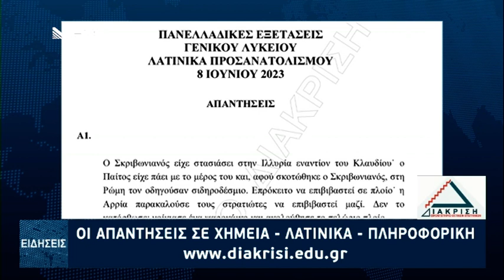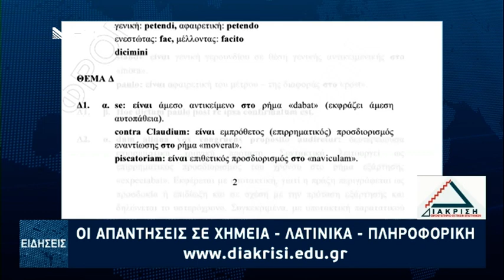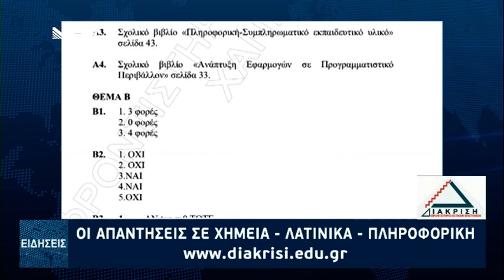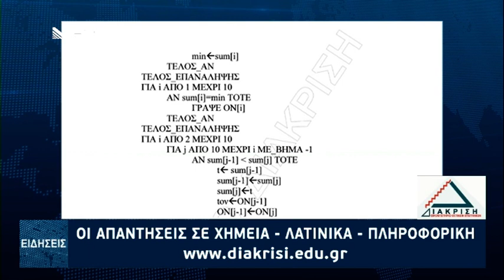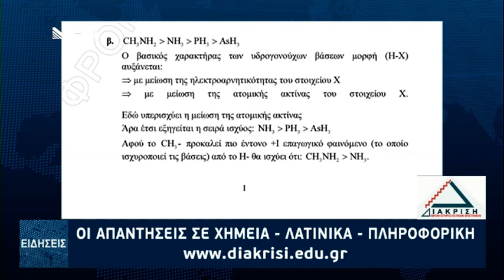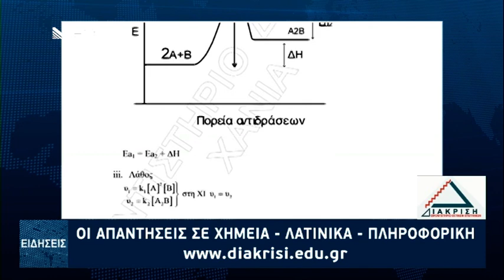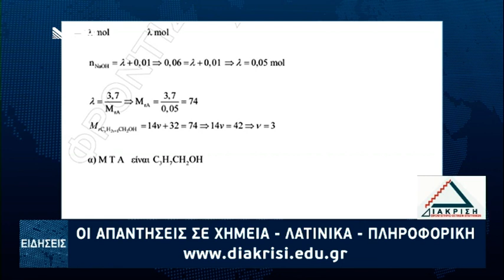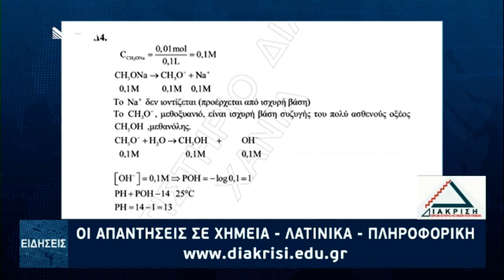ΠΑΝΕΛΛΗΝΙΕΣ ΕΞΕΤΑΣΕΙΣ "ΔΙΑΚΡΙΣΗ" 2023 - ΛΑΤΙΝΙΚΑ, ΠΛΗΡΟΦΟΡΙΚΗ, ΧΗΜΕΙΑ